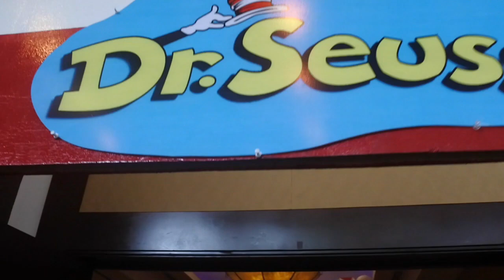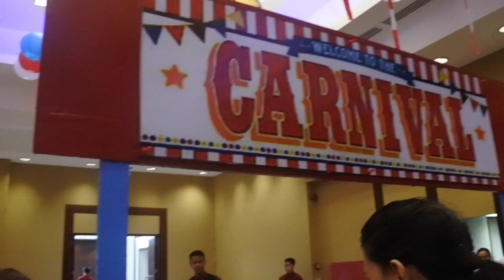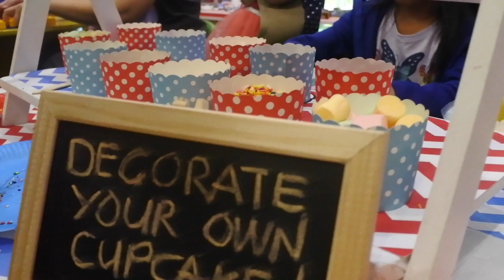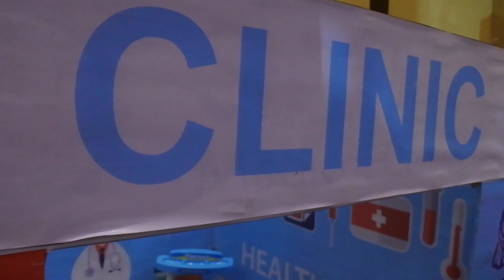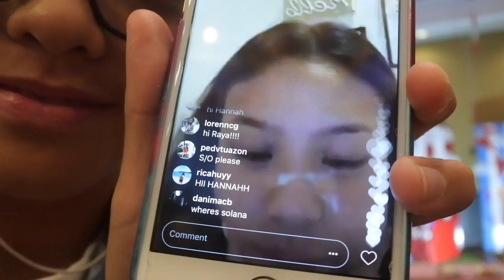MAXENS BIRTHDAY!!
hi guys! in this vlog we are celebrating Maxen's 1st Birthday we definitely had a blast and I hope you guys will watching the vlog